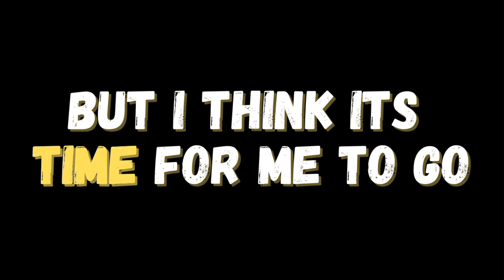(WR) Minecraft Playstation Speedrun in 2:16.6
2:16.6 / 2:15.9 igt. 1:41.9 ee

40,000 resets. Hundreds of hours of running. Waaaaaaaay too many chokes / lost runs that halted me from getting the run of my dreams. Never have I been so proud of a run, not even sub 2:30 can top this. Im finally proud

I am officially retiring from 1.19 Speedrunning. This run is all I ever wanted and I don’t plan on returning unless mojang updates the game in a way thag positively impacts Minecraft bedrock edition Speedrunning, which is unlikely but you never know. Java parity is more common now and they have 100% consistent tnt…

Either way, thank you guys all for being here. Its been a rough road, but I couldn’t be happier with the view at the end. If you are ever considering setting a  goal, speedrunning or irl, don’t wait. Obtaining a long-fought goal is the greatest feeling in all of the world, the grind is worth it I promise

I only have 1 thing left to say….